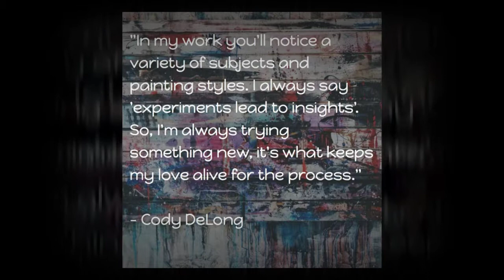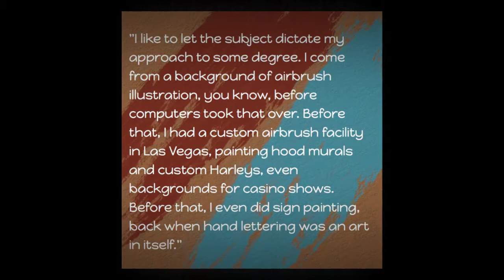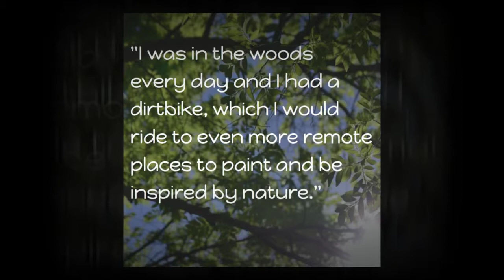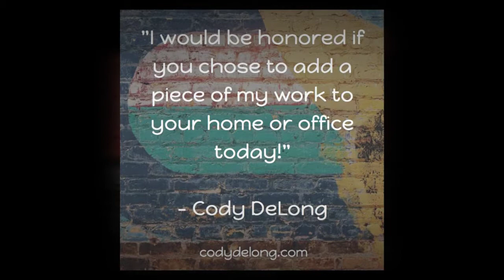Cody DeLong 720p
Fun little 4 minute promotional video done for me by Red Bench.